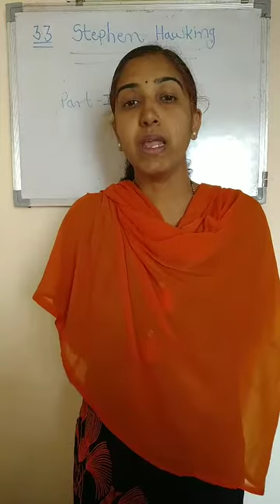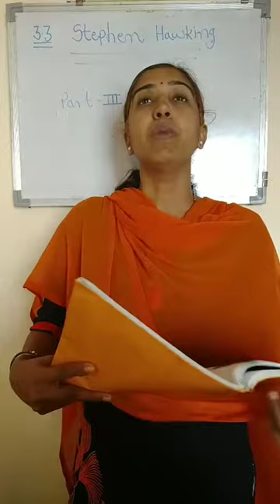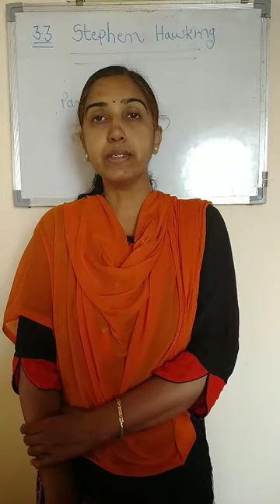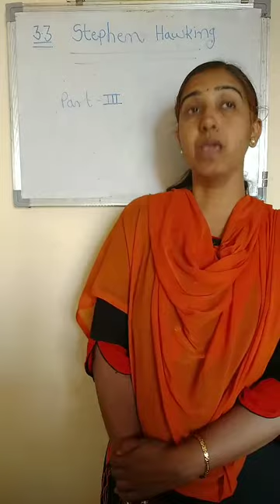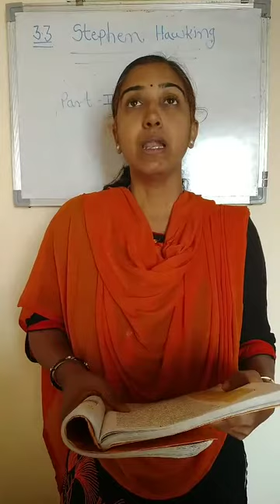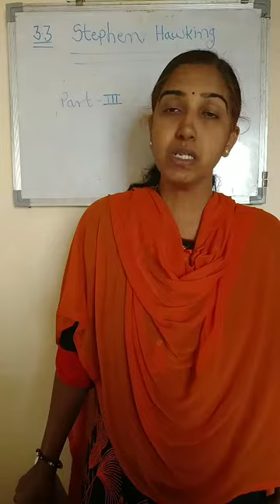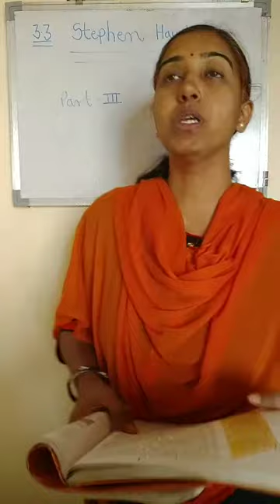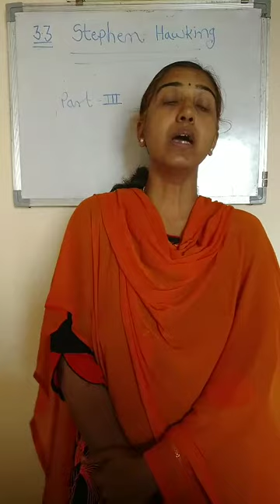3.3 Stephen Hawking (part 3) 10th Class English medium